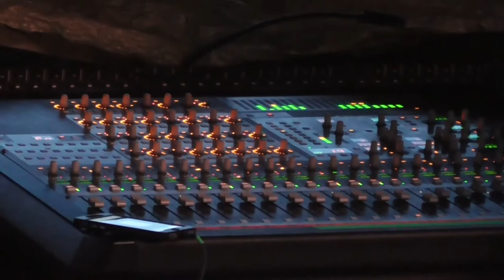Fohnsdorfer Thermen Open Air